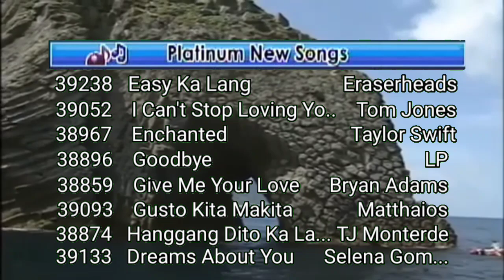Platinum X-100 Greet Function